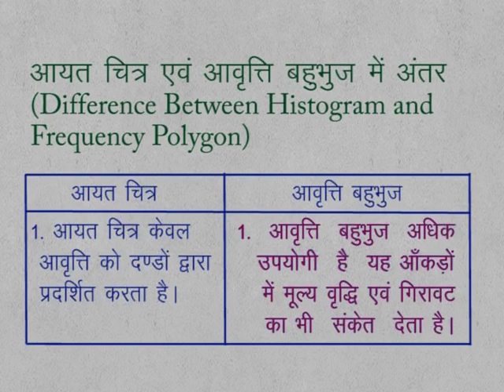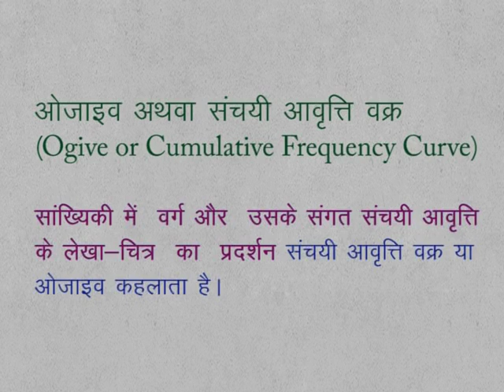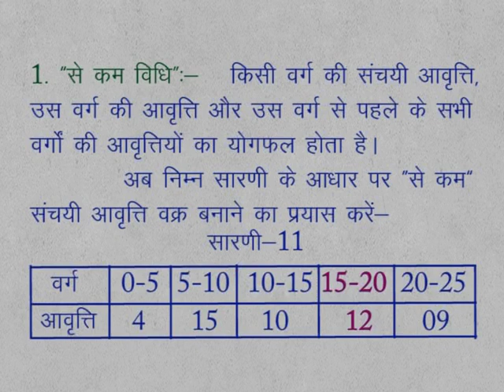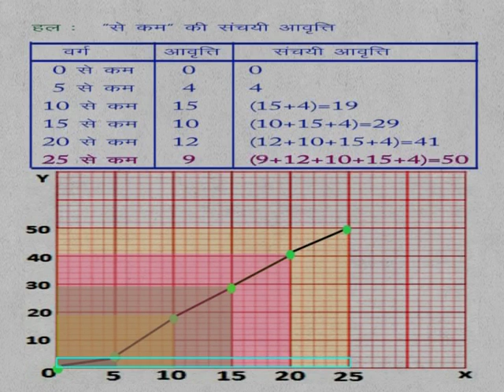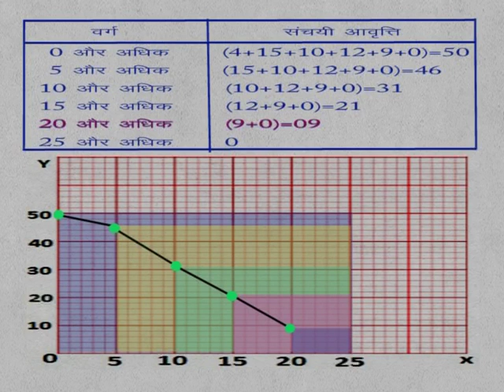CLASS 9th MATHS | CHAPTER 16 | DATA HANDLING AND ANALYSIS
CLASS 9th MATHS | CHAPTER 16 | DATA HANDLING AND ANALYSIS | DIFFERENCE  BETWEEN HISTOGRAM AND FREQUENCY POLYGON |